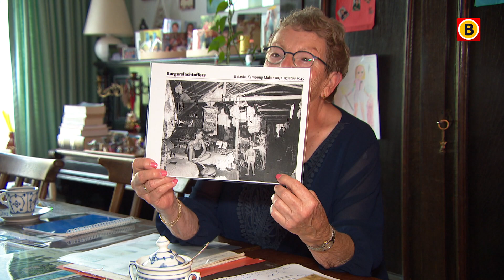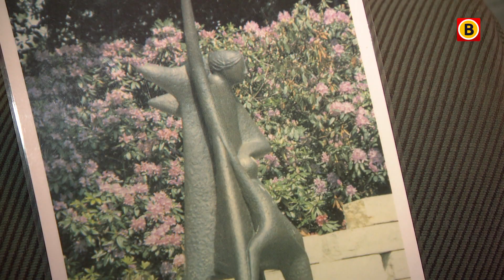Paula zat drie jaar in een Jappenkamp | Omroep Brabant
We kennen de verhalen van Duitse concentratiekampen, maar in diezelfde tijd zaten ook in Nederlands-Indië, nu Indonesië, duizenden Nederlanders vast onder het regime van de Japanners. De Boxmeerse Paula Cremers-Cardynaals (84) zat in zo’n Jappenkamp. Op 15 augustus 1945, vandaag 75 jaar geleden, kwam de Tweede Wereldoorlog tot een einde, toen Japan zichzelf na de atoombomaanvallen op Hiroshima en Nagasaki overgaf. Al het Brabantse nieuws volgen?